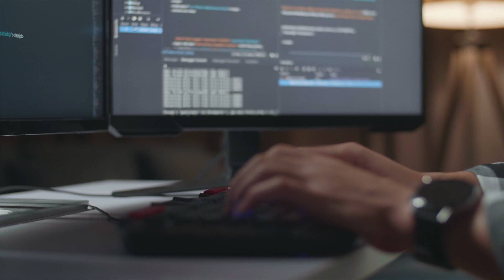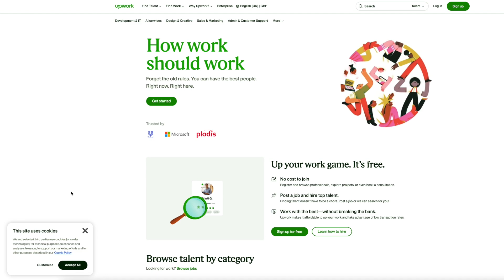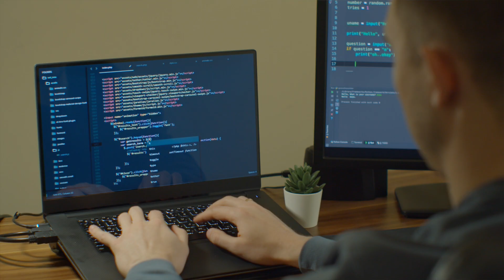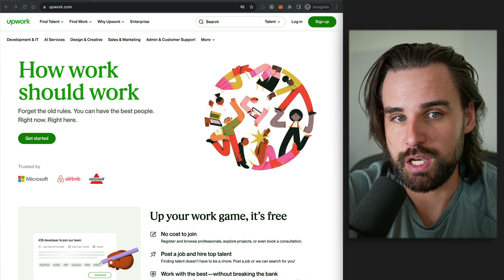Secret strategy for landing your 1st blockchain job